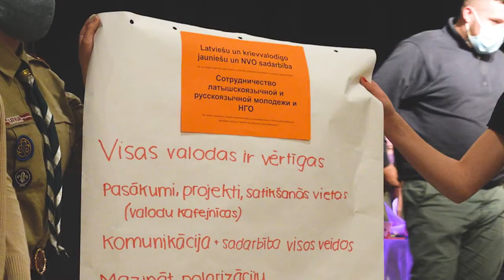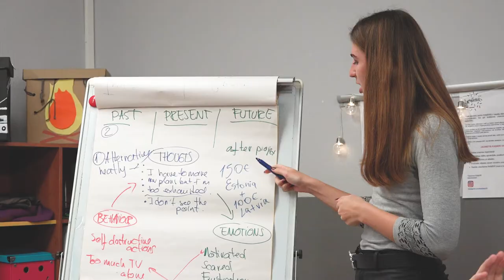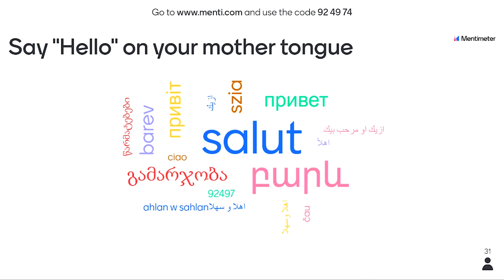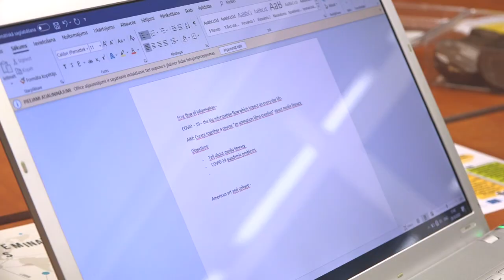Jaunatnes organizācija 3D FRIENDS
Ikgadējais Rīgas jauniešu centra KAŅIERIS atvērto durvju dienas pasākums BŪVĒ PATS 2020.gadā "pārcēlās" digitālajā vidē un tapa seši informatīvi, enerģiski un iedvesmojoši video par sešām enerģiskām un iedvesmojošām Rīgas jaunatnes organizācijām.

Iepazīsties ar vienu no tām: 3D FRIENDS

Paldies SIA "Sī un Mī" par tehnisko un vizuālo nodrošinājumu:)